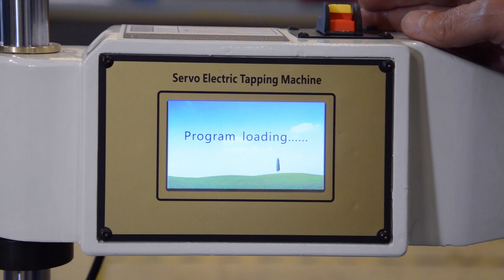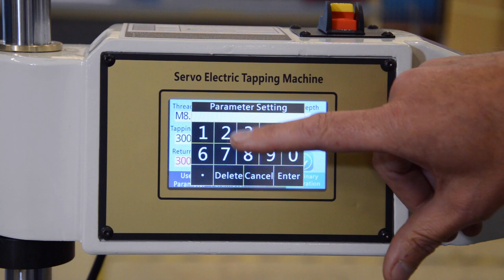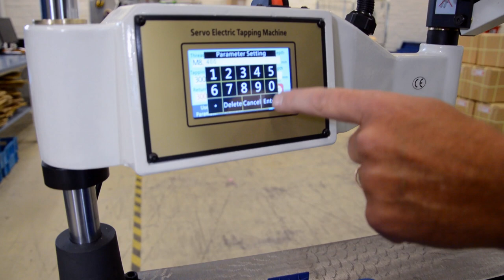Demo - Elektrisk Gängarm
Vi har fått upp vår elektriska gängarm och var tvungna att testköra den, vilket vi ville dela med er. Mange berättar också om våra tillbehör till gängarmen, ni kan hitta allt på vår hemsida.